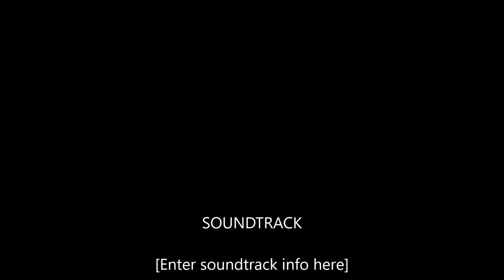Slow Ride Cheviot September 3rd, 2015